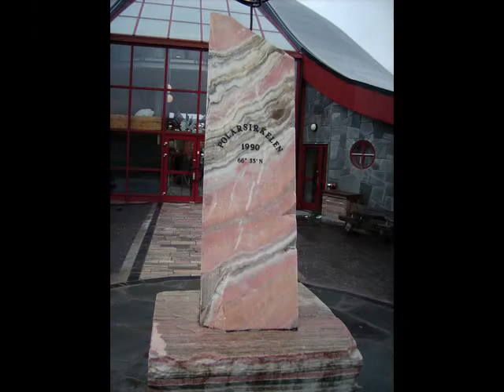Colins visit.wmv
A run around Norway